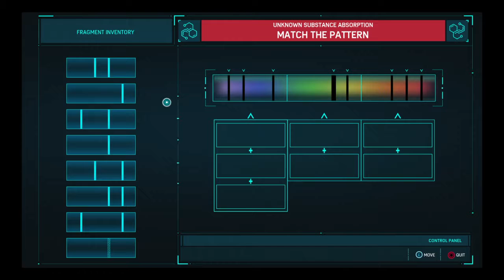Marvel's Spider-Man The Heist Ep. 3-Trail of the Cat